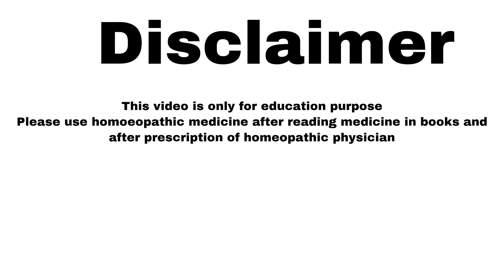Allium Cepa Homeopathic Medicine | सर्दी की दवा | Symptoms | How to Use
Namaskar doston in this video I talked about Homeopathic medicine Allium Cepa effective in treatment of cold watery nose allergic rhinitis allergy sinusitis or sinuses problem headache .

homeopathic Medicine allium cepa 30 ch 2 drop 2 times a day

BOOKS
1 Solved Multiple Choice Questions UPSC & M.D. Entrance Examination: 1

2 Rapid Prescribing Using Peculiar Symptoms: 1

3Boericke's New Manual of Homeopathic Materia Medica with Repertory:Third Revised & Augmented Edition Based on Ninth Edition

4Boenninghausen's Therapeutics Pocket Book: 1

5Homeopathy for Today’s World: Discovering Your Animal, Mineral, or Plant Nature

6Textbook of Homoeopathic Therapeutics: With Clinical Approach

7Organon of Medicine: 1

8Allens' Keynotes - Rearranged and Classified with Leading Remedies of the Materia Medica and Bowel Nosodes

9COMBINATIONS OF HOMEO DILUTIONS (HINDI)

10 Life Saving Drugs in Homoeopathy

11 Allens' Keynotes - Rearranged and Classified with Leading Remedies of the Materia Medica and Bowel Nosodes

12 Repertory of the Homeopathic Materia Medica
13 Boericke's New Manual of Homeopathic Materia Medica with Repertory:Third Revised & Augmented Edition Based on Ninth Edition